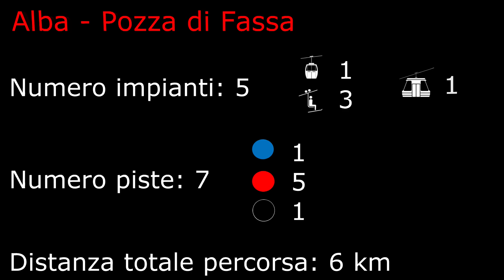Val di Fassa (Alba, Pozza di Fassa), Dolomiti 2023 (PT: 2)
Sorry for the shooting, unfortunately this year I used a new camera and I didn't know the settings, the next videos will not have this problem anymore

In this video you can see some ski slopes about Val di Fassa, specifically the ski slopes that connect Alba di Canazei to Pozza di Fassa